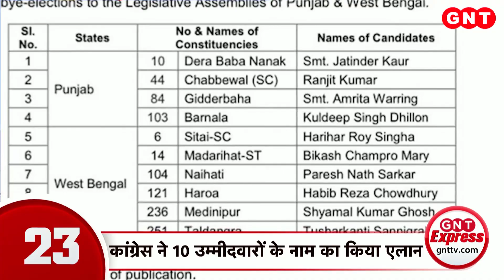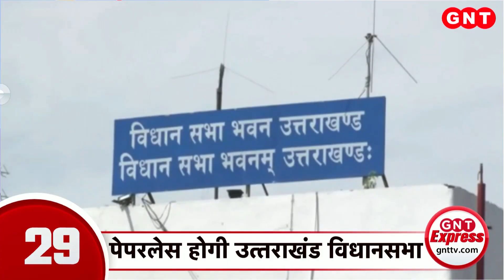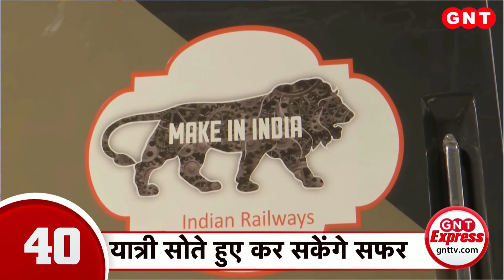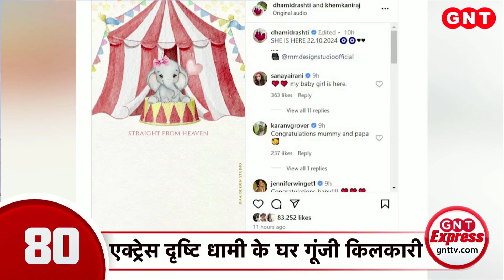Top News: Kazan पर दुनिया की नजर, India और China के बीच द्विपक्षीय वार्ता... देखिए और भी खबरें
रूस के कजान पर दुनिया की नजर है.  भारत और चीन के बीच द्विपक्षीय वार्ता होने वाली है. बता दें कि पीएम मोदी और राष्ट्रपति जिनपिंग के बीच करीब 5 साल बाद औपचारिक वार्ता होगी. 2020 में गलवान घाटी संघर्ष के बाद दोनों देशों में मतभेद गहरा गए थे. मोदी और जिनपिंग की बैठक से पहले लद्दाख में LAC पर भी सुलह हो गई है. पिछले चार सालों से विवाद चल रहा था.